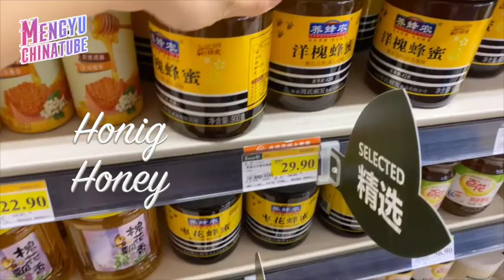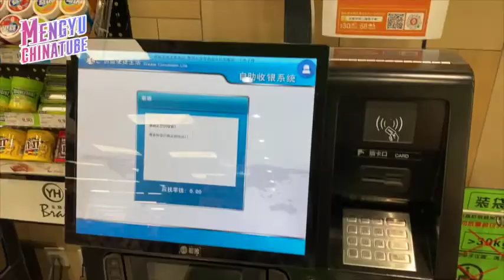Mengyu’s Vlog: Chinesische Supermarkt-Tour Alltagsvlog#Supermarkteinkauf#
Nach dem neusten Medienbericht hat Beijing nun bereits an 29 aufeinander folgenden Tagen keine neuen bestätigten lokalen oder importierten COVID-19-Fälle verzeichnet. Aber es wird immer noch empfohlen, die Schutzmaßnahmen einzuhalten, um das Ausbreitungsrisiko zu minimieren. Ich gehe heute in den Supermarkt einkaufen. Dabei wollte ich euch mal zeigen, wie es jetzt hier läuft.